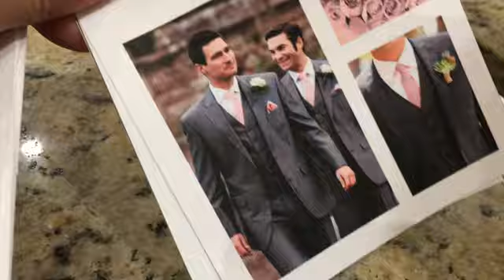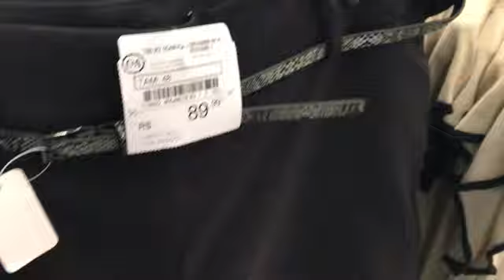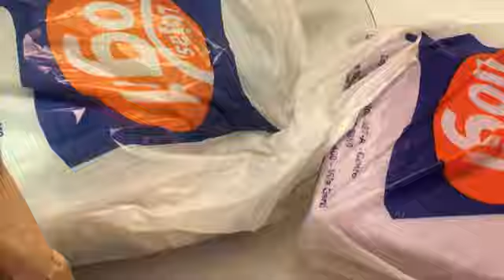EP447 - COMPRINHAS FASHION - MARIDO NO PROVADOR - DIA DE SHOPPING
Este canal foi criado para inspirar as donas de casa em suas tarefas mais "simples", mas que ao mesmo tempo acumuladas com tantas outras tarefas nos tomam muito tempo e muito trabalho e dedicação.

Aqui eu compartilho meu diário de dona de casa, minhas faxinas, dicas de limpeza, minhas compras de supermercado, receitinhas caseiras e muito mais !

Beijinhos ♥ ♥ ♥ ♥